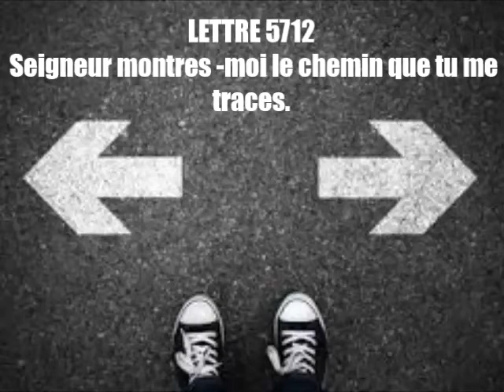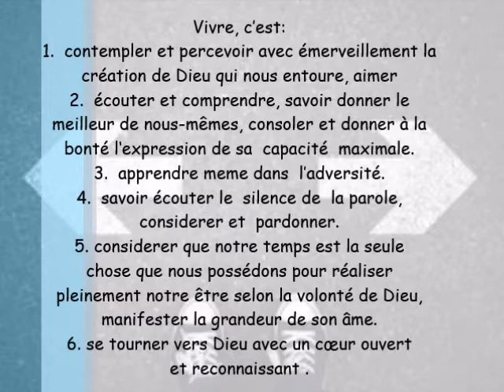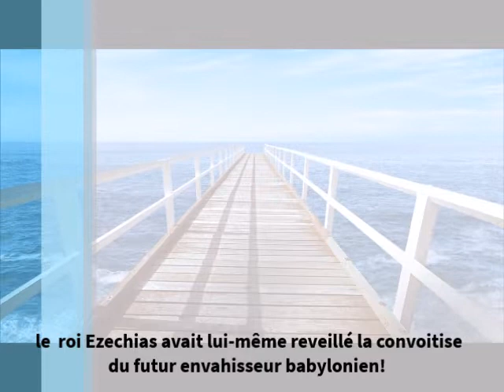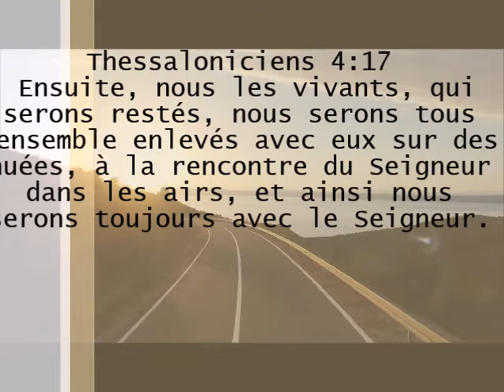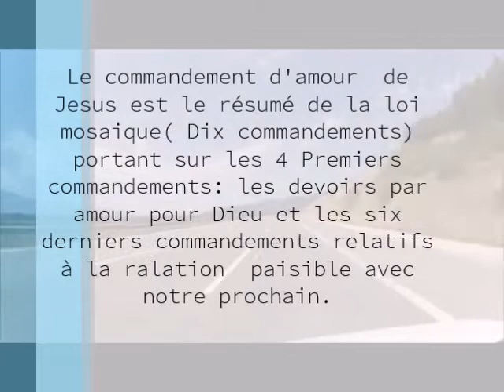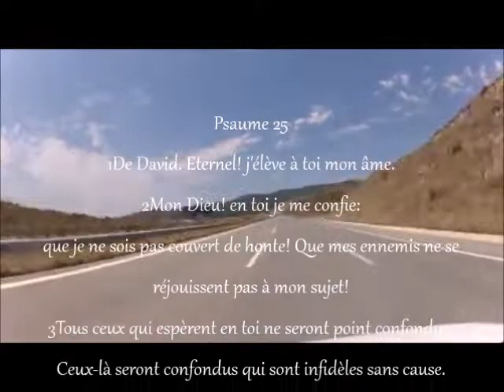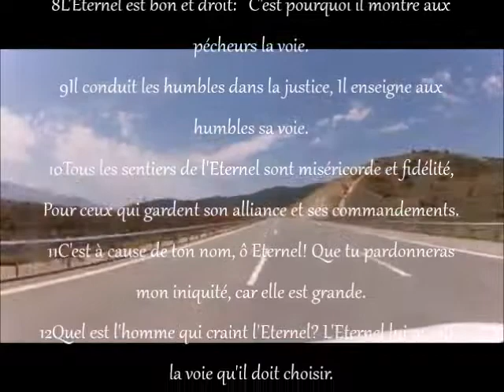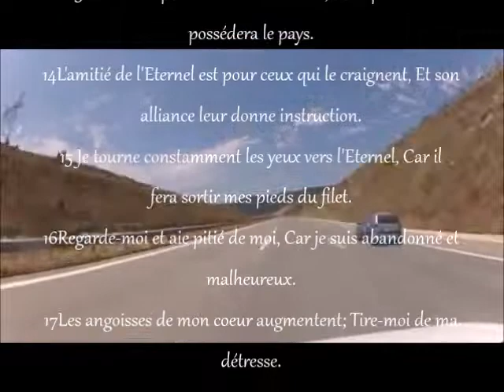Lettre 5712 | Seigneur montres moi la voie que tu me traces!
c'est notre facon de vivre aujourd'hui qui détermine notre destinee eternelle!